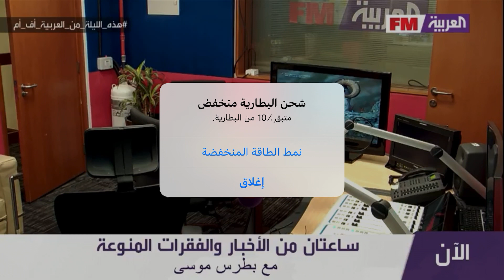La dernière période de la soirée tunisienne ce soir de Arab FM avec Walid Hyundai